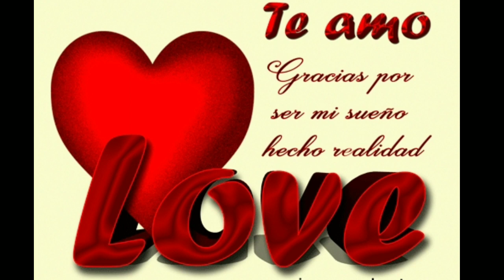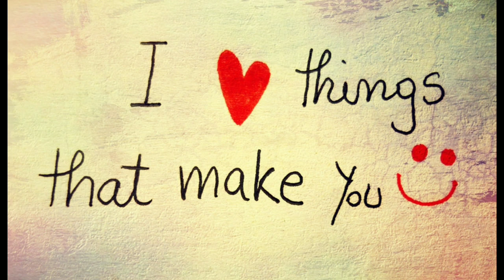EN QUE MOMENTO "2018" ORVIL AVILA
Autor: ORVIL AVILA
Compositor: VEGLIO JIMENEZ
SUBSCRIBETE A MIS CANALES PARA ESTAR ACTUALIZADO CON LO MAS NUEVO. GRACIAS 😉☺🙂🙄